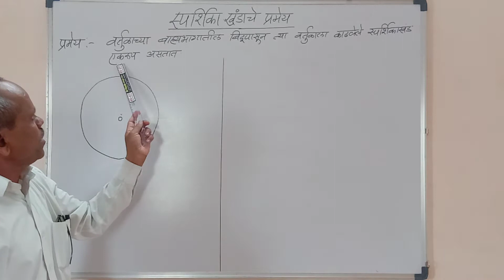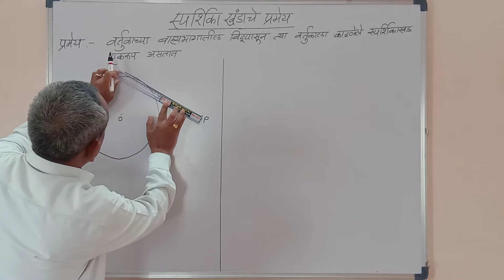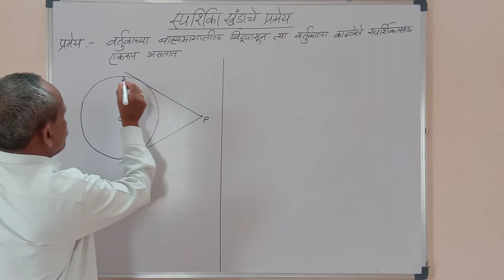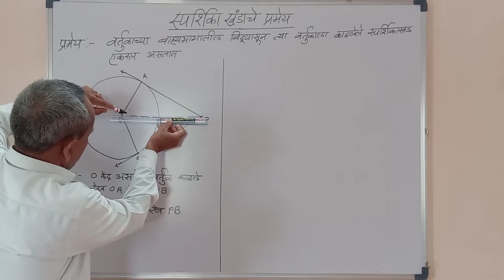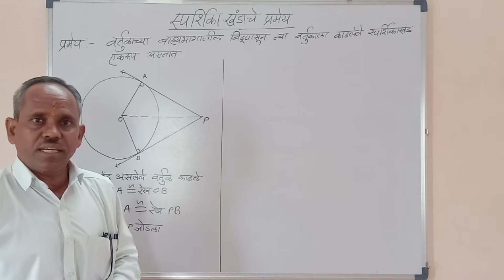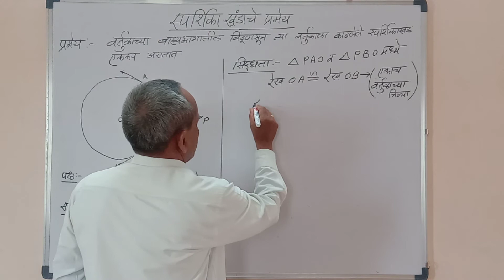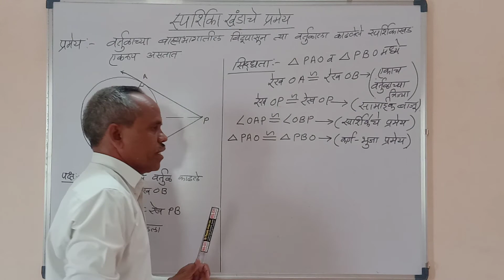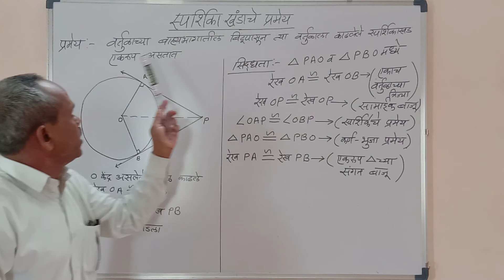दहावी गणित भाग 2 | प्रकरण 3 :- वर्तुळ | घटक :-स्पर्शिका खंडाचे प्रमेय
मित्रांनो सध्या कोरोनाचा प्रादुर्भाव वाढल्यामुळे शाळा बंद आहेत.परंतु शाळा बंद शिक्षण चालू हा उद्देश डोळ्यासमोर ठेऊन मी You Tube  द्वारे स्वतः गणिताच्या संकल्पना अगदी सोप्या भाषेत स्पष्ट करणाऱ्या विडिओ बनवून विद्यार्थ्यांपर्यंत पोहचवण्याचा प्रामाणिक प्रयत्न करत आहे.त्यासाठी आपल्या Math Tutorial ह्या चॅनेलला Subscribe करा म्हणजे तुम्हाला येणाऱ्या पुढील सर्व व्हिडिओच्या नोटिफिकेशन मिळतील.
 * घरीच रहा,सुरक्षित रहा.

* डिजिटल शिक्षण आत्मसात करा व पुढे जात रहा.